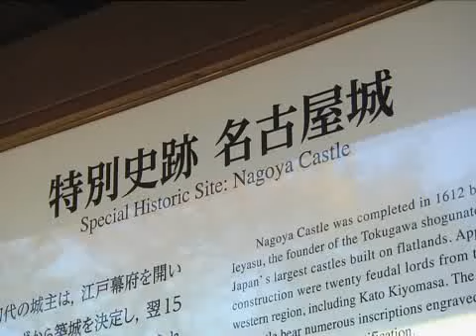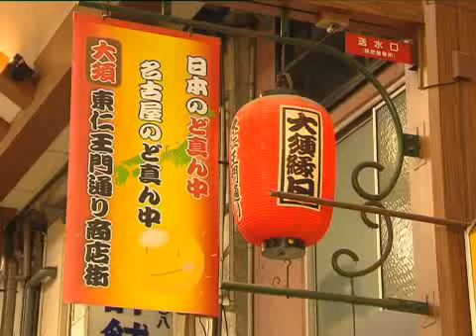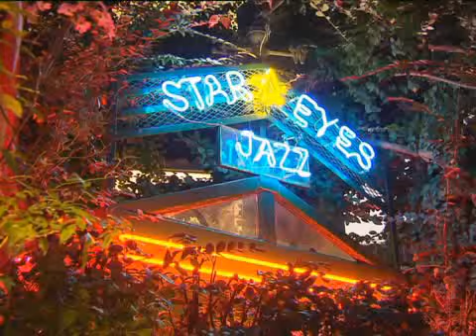Top Billing meets an SA Jazz singer in Japan | FULL INSERT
With the kind permission of his loving dad Joseph Mhere we bring you part three of the Japanese adventure of Simba.

Simba's last travels to Japan is a tribute to his sense of adventure and we're honoured to share them with you. He visits one of Japan's biggest cities and a major port, Nagoya, home to a fifteenth century caste as well as jazz singer Prisca Molotsi.

The black-belt, jazz-singing unofficial South African ambassador to Japan Prisca Molotsi gives us the 411 on Japanes culture and what it's like to live there as a South African. Even though Prisca has been living in Japan for over 24 years, she still knows how much South Africans love food. Naturally she took Simba to try some local treats like mochi-dango, rice flour and sticky dumplings served on a skewer.

Our next stop is the tranquil Tokugawa gardens, followed by a musical number by Prisca, who reveals she can even sing in Afrikaans after all these years!

Join us for part three of our great Japanese expedition this Thursday evening, 8:30pm on SABC3.